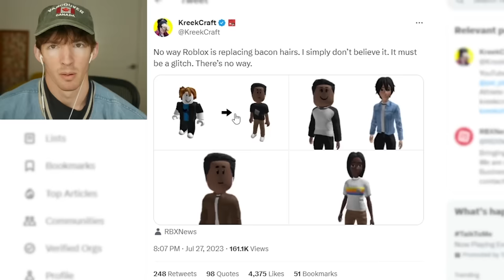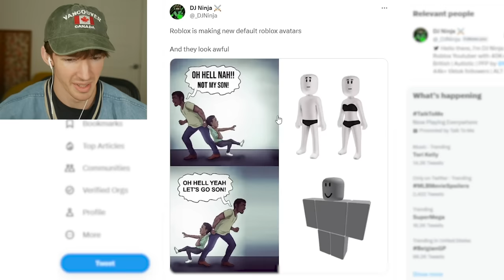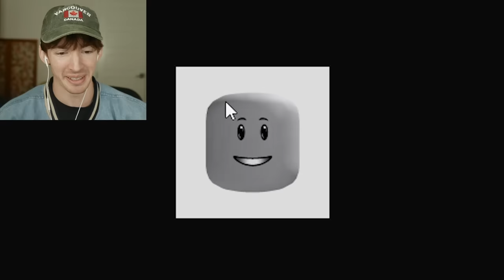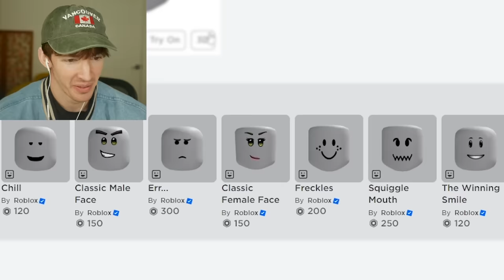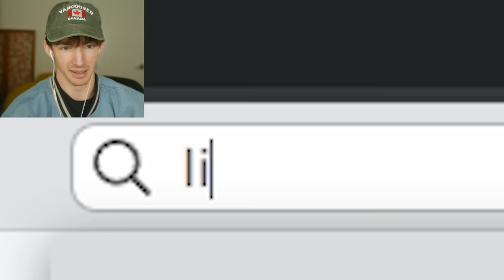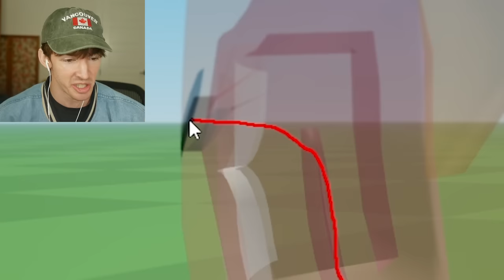The end of an era...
Today I talk about how everything we once loved is gone. Everything is gone and things will continue to be taken from us.